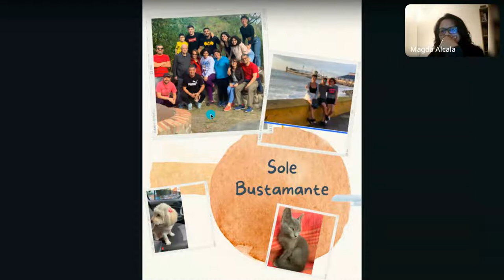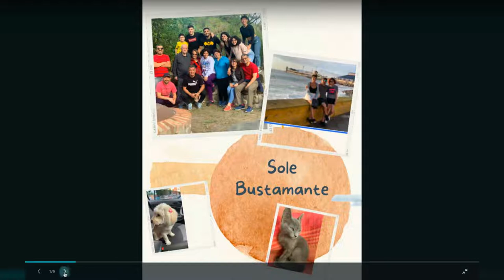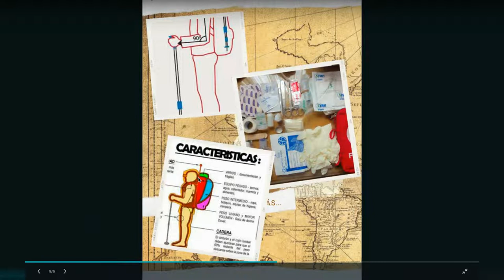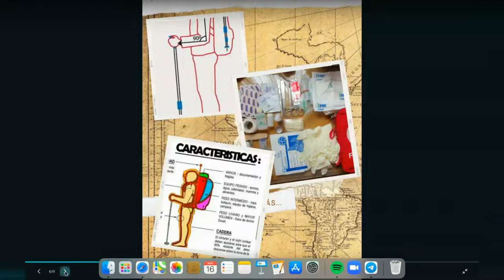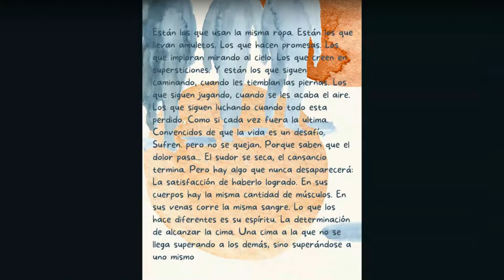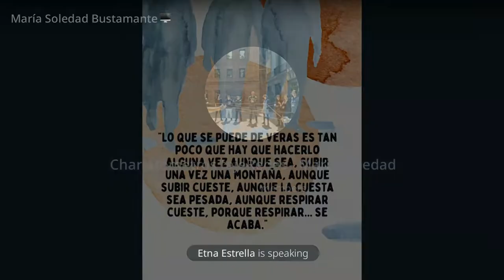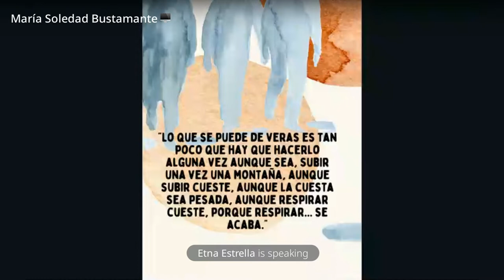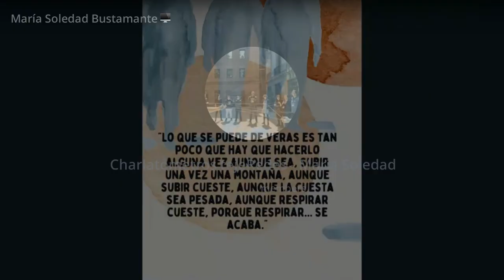Charlatómetros tejeRedes - Maria Soledad Bustamante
Hija, Hermana, Compañera, Madre, Amiga. Transformadora compulsiva. Estudiante eterna. Diseñadora de experiencias propias y ajenas. Melómana. Ambientalista. Vegetariana. Activista. Exploradora

Charlatómetro realizado el martes 16 de noviembre de 2021